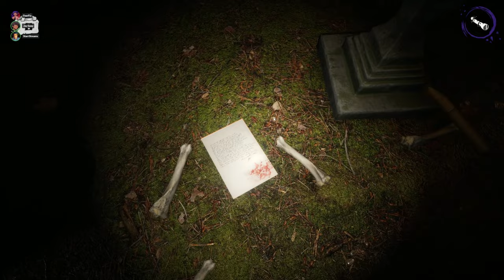We Stole Eggs and Got Hunted by Demons – Devour Multiplayer Chaos!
In this intense multiplayer session of Devour, some of the VibeTribe team made the bold (and probably reckless) decision to steal the cursed eggs, only to find ourselves hunted by relentless demonic forces. Can we survive the terrifying wrath of these twisted entities, or will we fall to the horrors that await us? Watch as chaos unfolds, friendships are tested, and jump scares are guaranteed! Featuring @JaySwayGaming & @Fear_Flo.